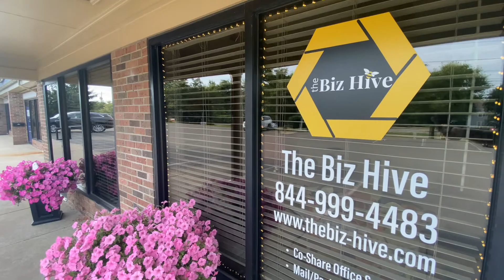Live At The Hive "Women Supporting Women in Business" with special guest Michelle Masica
"Michelle Masica" Join Janice Jokkel at Medina's Biz Hive, where she sits down with the business women of Medina County to talk about the growth of their businesses and how they got to where they are now.

Become a member of The Biz Beez by visiting